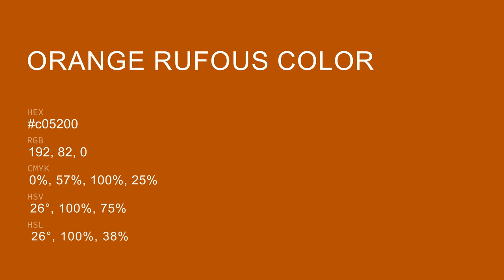Orange Rufous color c05200 hex color - Orange color - Cool color c05200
What color is Orange Rufous ? c05200 hex color - Orange color - Cool color c05200

Hex c05200 Color Code is also known as Orange Rufous color.